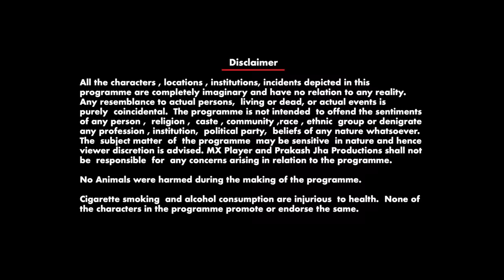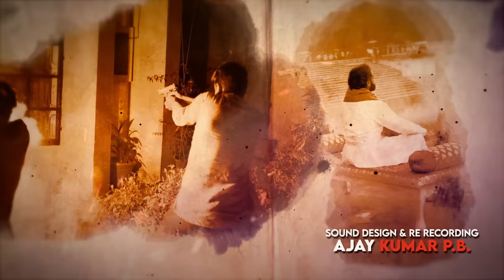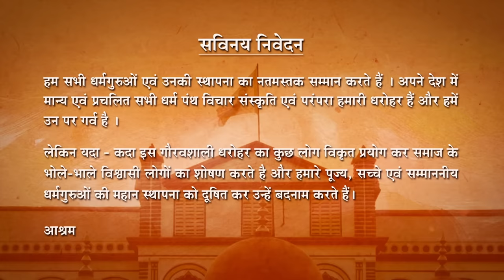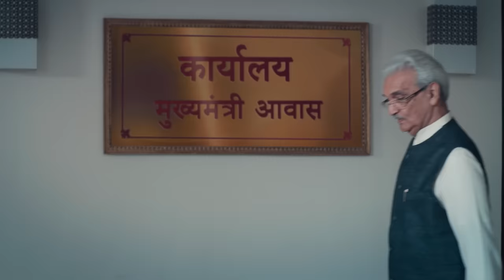Aashram | Season 1 Episode 1 - Pran Pratishtha | Bobby Deol | Prakash Jha | MX Original Series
Pammi, the wrestling champion has always faced discrimination and tried her best to raise her voice against the system for the discrimination she has been a victim of, but to no avail. But then, like a ray of hope, Baba Nirala comes to her in the form of a savior. And then, a body is dug out from a construction site in a forest. Stream the full episode of the latest Hindi web series Aashram online on MX Player!

Key cast: Bobby Deol, Aaditi Pohankar, Chandan Roy Sanyal, Darshan Kumaar, Anupriya Goenka, Tridha Choudhury, Tushar Pandey, Rajeev Siddhartha, Vikram Kochhar